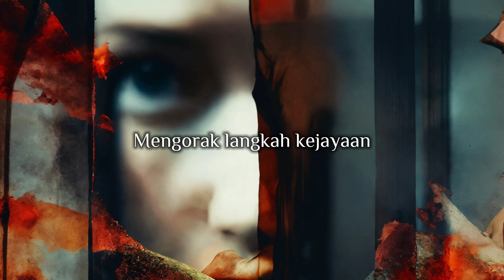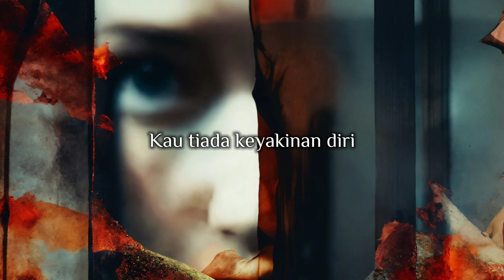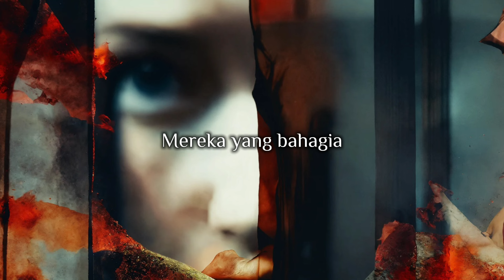Buasir Otak: The Muzik - Kau Yang Insecure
Biasanya orang yang cemburu dan sakit hati dengan kejayaan dan kebahagiaan orang lain adalah disebabkan dia sendiri yang rasa insecure.

Lirik:

Diam diam kau perhatikan
Teman-teman kau yang lain
Mengorak langkah kejayaan
Sering merasa bahagia

Lantas kau rasa cemburu
Dengan usaha teman-teman
Melihat mereka bersinar
Terus kau sakit hati

Kau sering menilai
Mereka yang berjaya
Cakap mereka beria
Sedang kau yang insecure

Kau sering menilai
Mereka yang bahagia
Cakap mereka poyo

Wooah
Woooo oh
Wooah

Otak kau sering negatif
Pada teman-teman yang lain
Tak boleh lebih dari kau
Walau hidup kau tak diganggu

Kau tiada keyakinan diri
Marah bila teman kau gembira
Rasa terancam tak tentu pasal
Takut pada bayang sendiri

Kau sering menilai
Mereka yang berjaya
Cakap mereka beria

Kau sering menilai
Mereka yang bahagia
Cakap mereka poyo

Wooah
Wooah
Wooah

Kau sering menilai (Wooah)
Mereka yang berjaya (Wooah Yeah Yeah)
Cakap mereka beria

Kau sering menilai
Mereka yang bahagia
Cakap mereka poyo
Sedang kau yang insecure (Wooah)

Lirik: Prince of Noob
Komposer: AI Generated